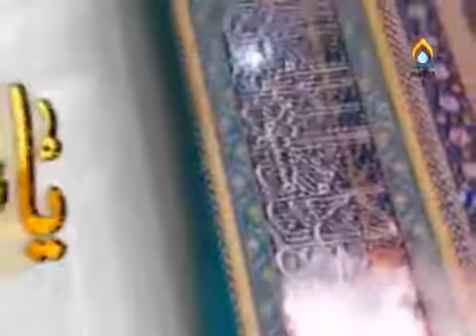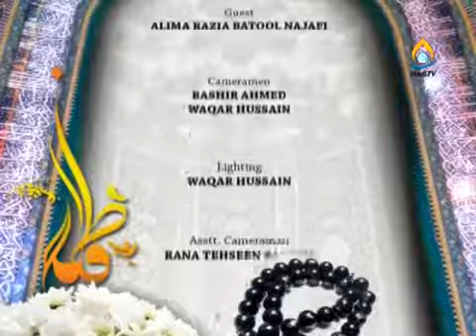Fikir e Nowjawan....1 lecture.. must Watched....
By Razia Najafi..